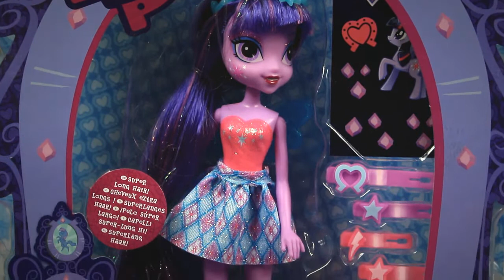Сумеречную Искорку / Twilight Sparkle - Через зеркало / Through the Mirror - MLP - A6472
Кукла, изображающая героиню популярного мультфильма "Девушки Эквестрии" - Сумеречную Искорку - выглядит просто волшебно! У нее невероятно длинные волосы, благодаря чему делать ей прически - одно удовольствие. Кроме того, в ее волосах находятся сверкающие нити разных цветов, заставляя пряди переливаться и блестеть на свету! Одежда героини также покрыта блестками, кроме того, сверкают даже ее глаза, благодаря теням на веках! В наборе вы найдете множество заколок и расческу, чтобы создавать для любимой куклы разнообразные прически, а также карточку с наклейками. На голове у куклы - королевская корона.

Кукла
Заколки
Расческа
Наклейки
Аксессуары

Step through the mirror between the worlds of My Little Pony and Equestria Girls, where som things change, but true friendships remain magical!

Twilight Sparkle doll has super long hair.
Comes with 4 hair clips and a brush for styling.
You can dress her up in her skirt, shoes, tiara and wings.
Decorate her with stickers.